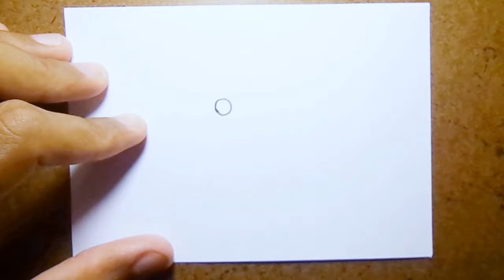Como Desenhar e Pintar Baby Groot, Guardiões da Galáxia, How To Draw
Como Desenhar no Manual de um Desenhista, How to Draw

➽Instagran
°JEFFERSON PEREIRA  @_jeffersonpereira_

➽ Instagran
°EMANUEL GESLEY : @emanuel_gesley

✅ ✬ ✬ *MATERIAIS USADOS PARA DESENHAR * ✬ ✬ ✅
- Lápis  2B, HB, 6B.
- Canetinhas coloridas
- Lapiseira 0.5 / 0.7
- Lápis de cor
- Borracha
- Caneta hidrográfica